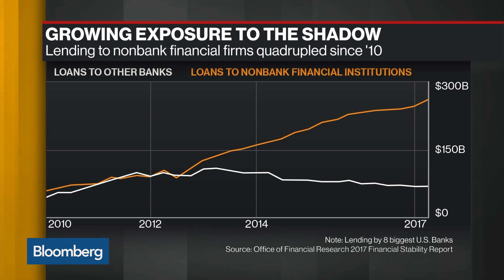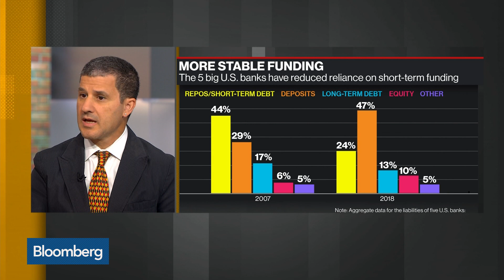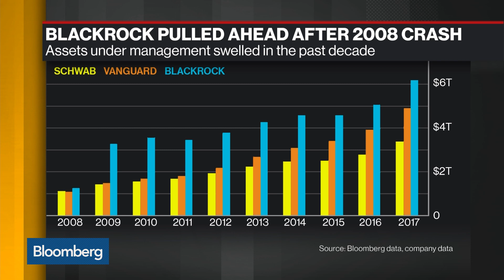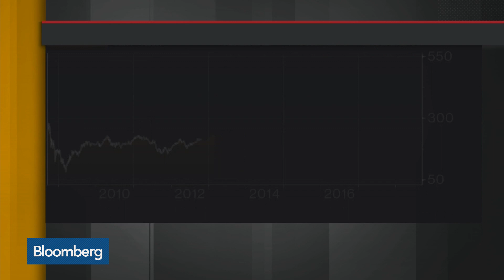Ex-Fed Governor Tarullo Says Crisis Changed Perception of Economy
Sep.11 -- Daniel Tarullo, Harvard Law Visiting Professor and former Federal Reserve Governor, discusses the legacy of the financial crisis and the lingering issues that have yet to be addressed. He speaks on "Bloomberg Daybreak: Americas."